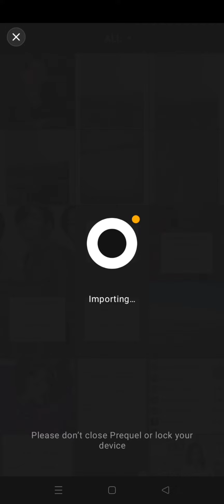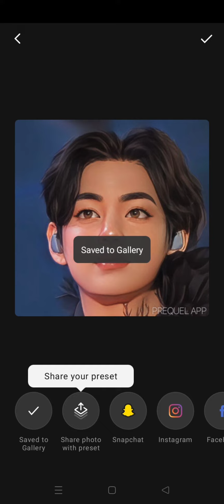New Prequel Cartoon/Anime filter in Android || Mobile App Cartoon filter| BTS Taehyung